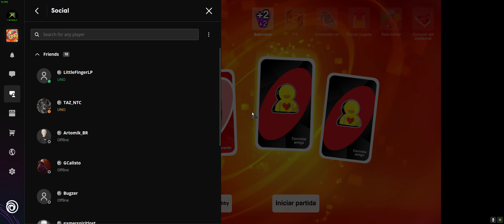UNO Online com a galera - Quad HD